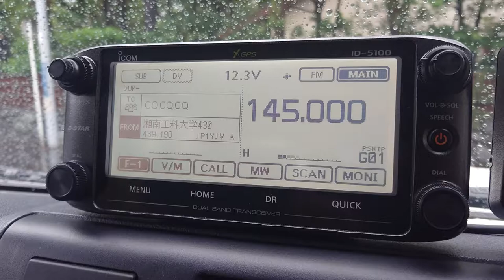Static Noize from Smart Phone Charger on Land Cruiser 79